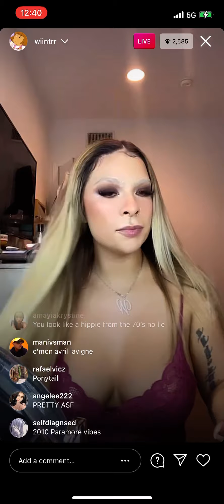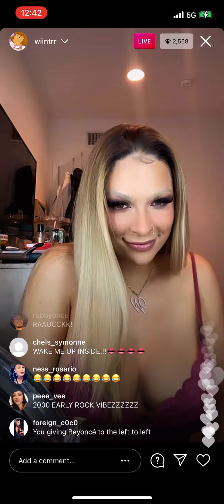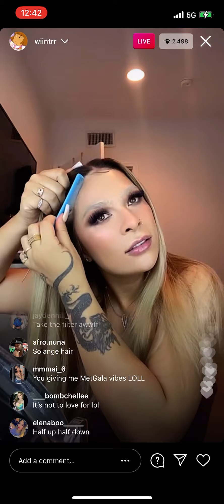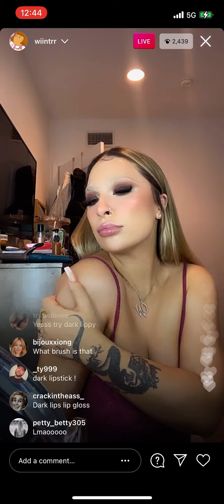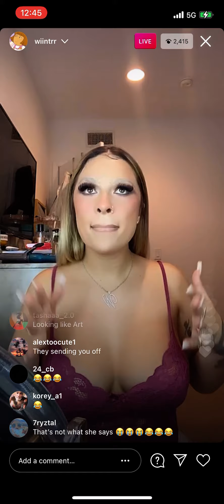Winter Blanco -IG Live pt2 8/16/2021